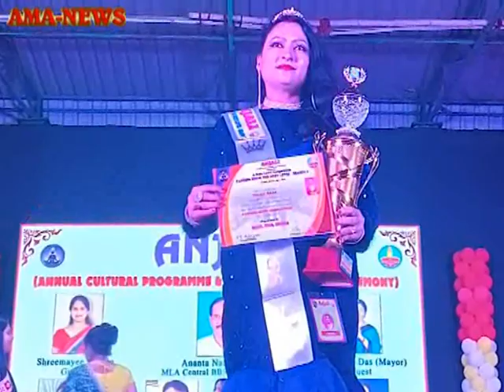ରାଜ୍ୟସ୍ତରୀୟ ଫେସନ ସୋ ପ୍ରତିଯୋଗିତାରେ ସଫଳତା ପାଇଲେ ବାଲେଶ୍ୱରର ମା-ଝିଅ ତୁଳସୀ ଓ ତନିଶା